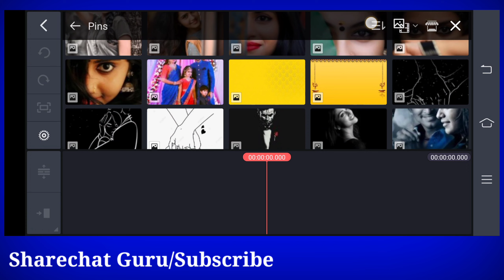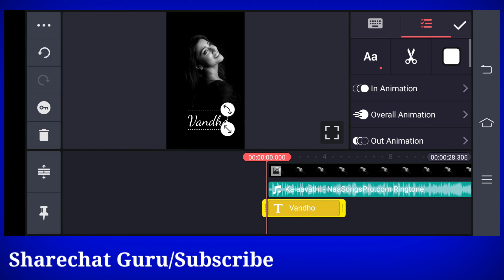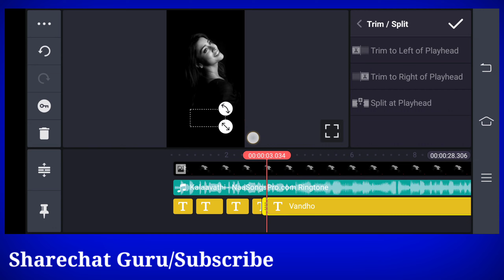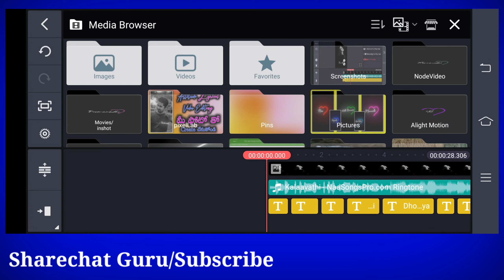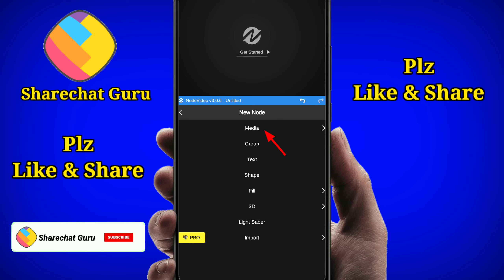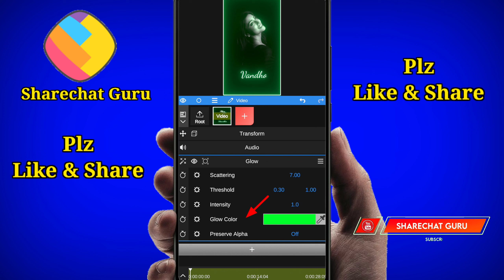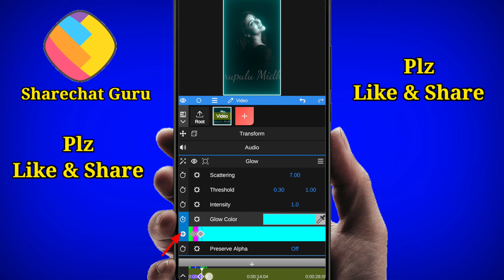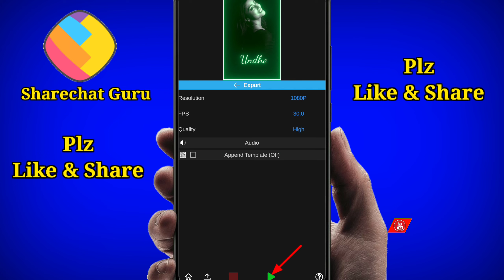Kinemaster Glow Lyrics Editing In Telugu|Glow Lyrics Video Editing|Make Glow Lyrics In Kinemaster